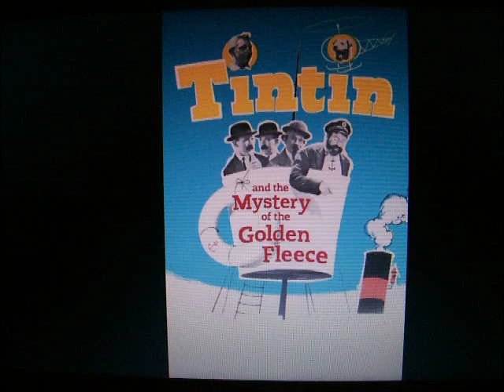What do you think of this movie? #309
It's a amazing live action movie based on one of my childhood's favorite Belgian comics!